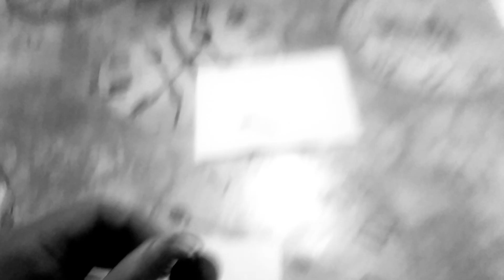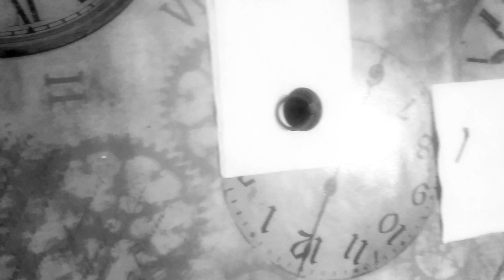Si tu chupón de plástico se rompe yo te enseño a cauterizarlo y lo puedes volver a utilizar hazlo